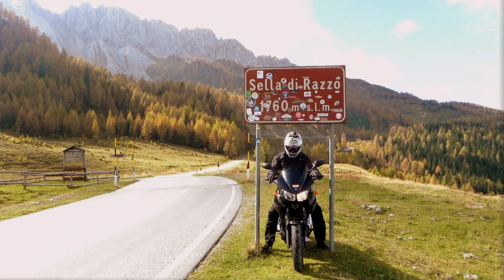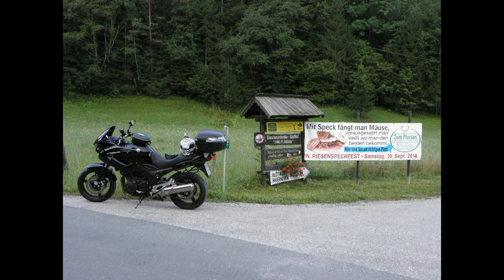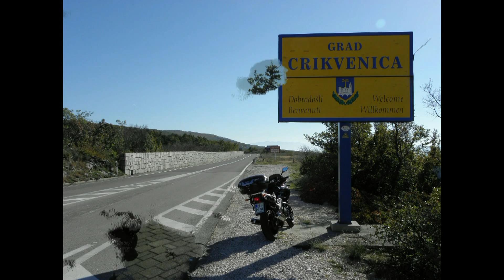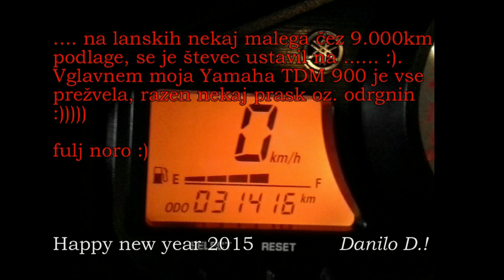Best of 2014 in my second moto season- ever :), with Yamaha TDM 900